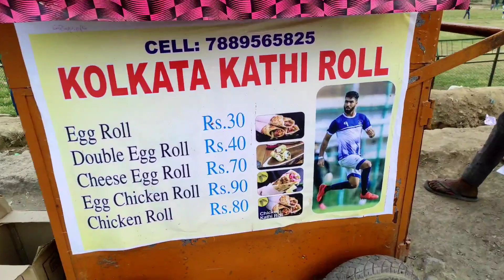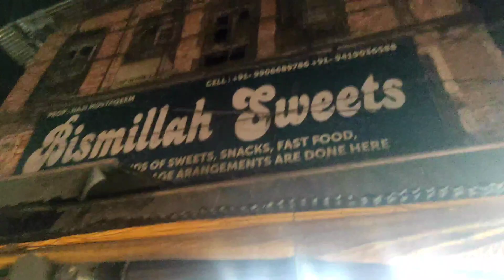First Match Of The Season ⚽ | Jiddah FC | Swift Homes ❤